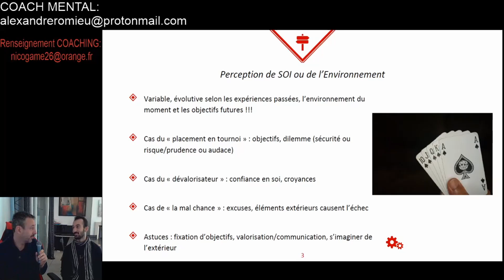12 minutes offertes de la vidéo sur le mental au POKER (sur mon site Nicocoachpoker.fr)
FORMATIONS & COACHING